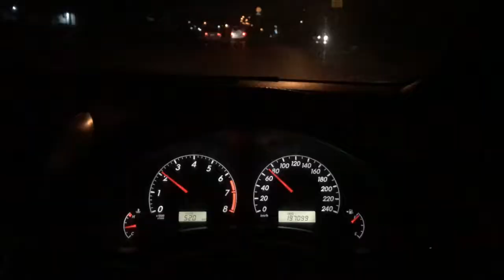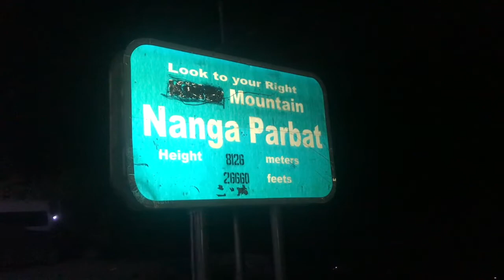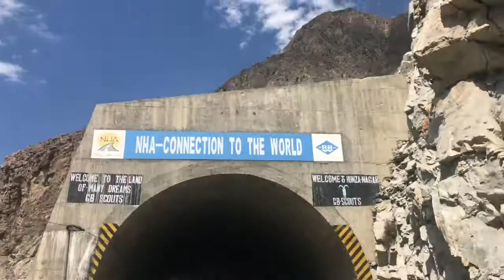Journey to Fairy Meadows | Part 1/4 | Roshaan Hamayoun | Pakistan | Vlog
This is the first part of my Journey to Fairy Meadows | Part 1/4 | Roshaan Hamayoun | Pakistan | Vlog. No match to the beauty of Pakistan. Thank you so much for your love and support.